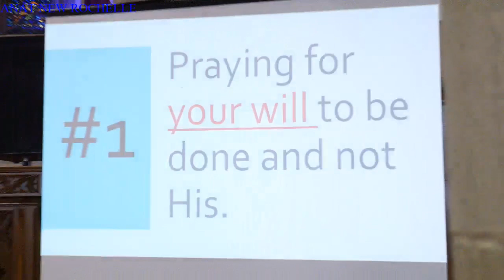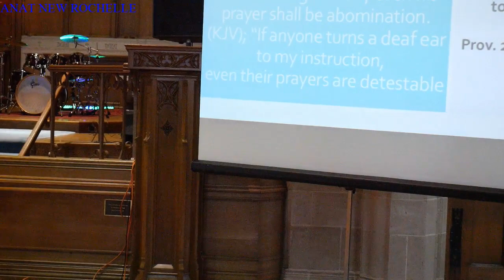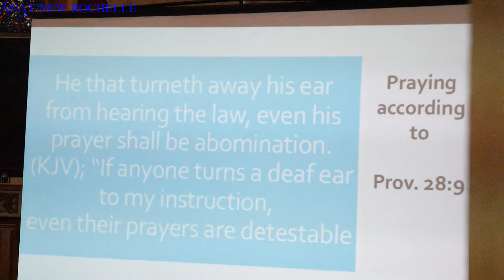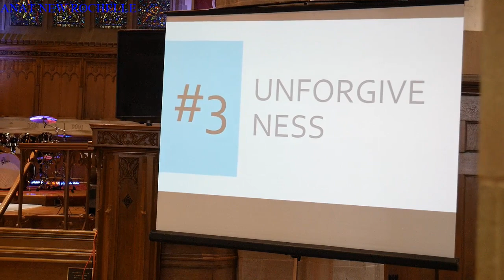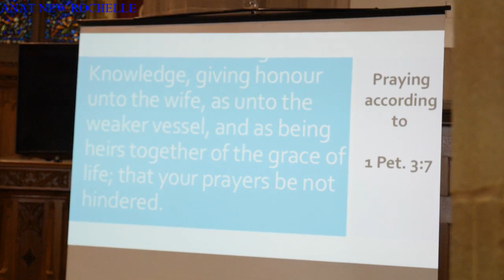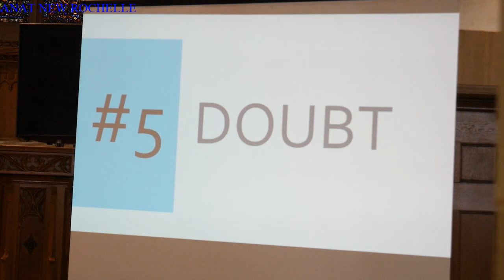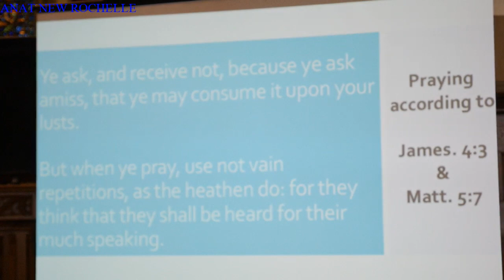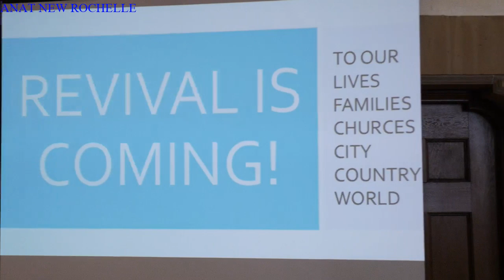Beware of Prayer Blockers | April 7, 2019 | Pastor Clayton Mattis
ANAT New Rochelle Church is a church plant of All Nations Apostolic Tabernacle. ANAT New Rochelle Church was established in June 2018 under the leadership of Rev. Dr. C.E. Mattis.

Welcome to ANAT New Rochelle Church